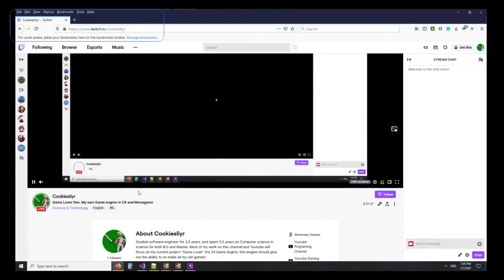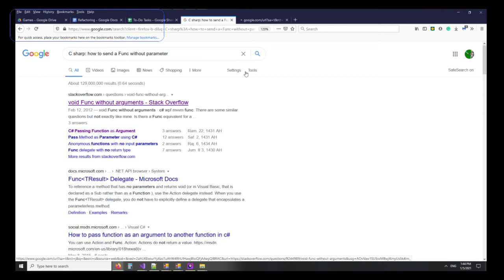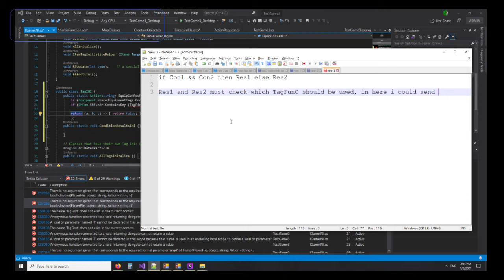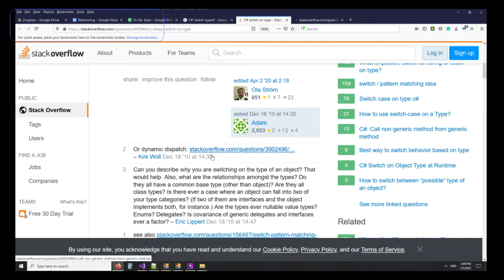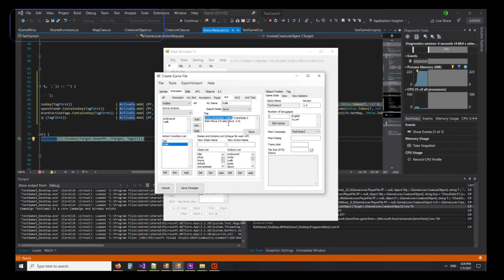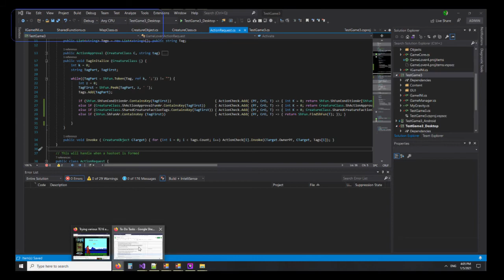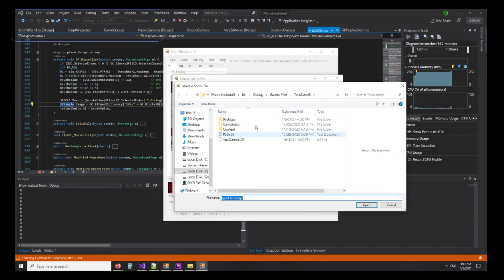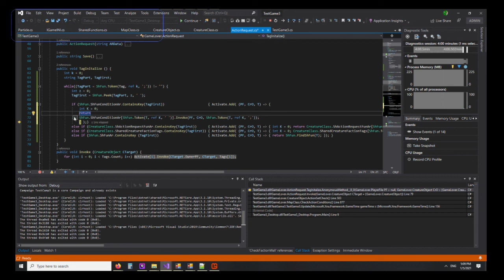Game Engine 4 Part 3.mp4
Unfortunately, i lost the first two parts cause I didn't record them, in this series i will show the work on the new features and systems for Game Lover 4, this engine will be able to run the game files from my new Editor Map simulator, it is all part of ... "The big step"!